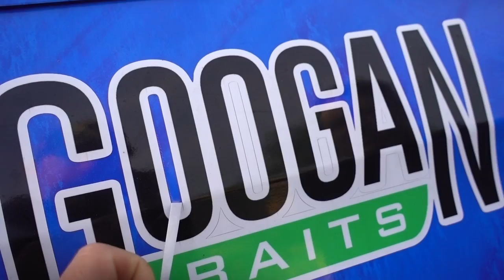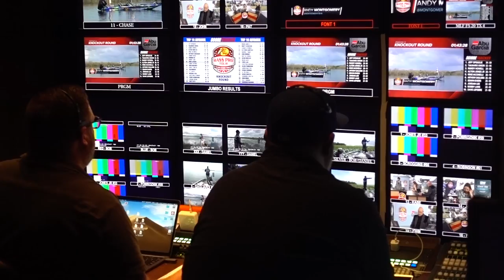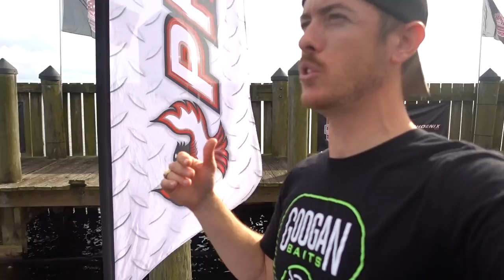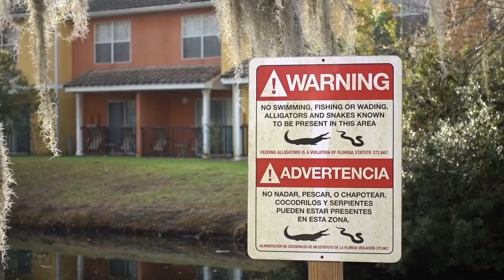REWIND to My First Pro Bass Tournament (WATCHING MY FIRST YOUTUBE VIDEO!)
Going back to the Lake Toho where I had my first pro bass fishing tournament and uploaded my first youtube video ever! We are watching my first youtube video bass fishing on the lake and then checking out Major League Fishing Bass Pro Tour where we go behind the scenes of how these fishing vids are made and visit with Googan Squad production team along with favorite fishing rods and Googan Baits.